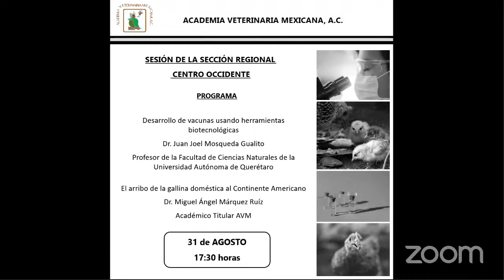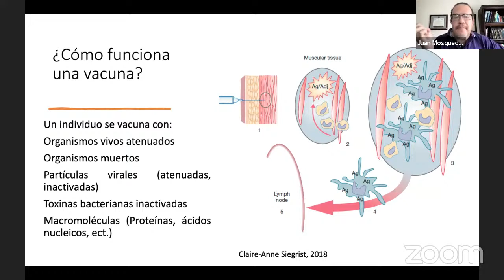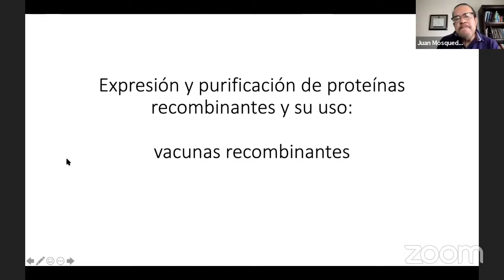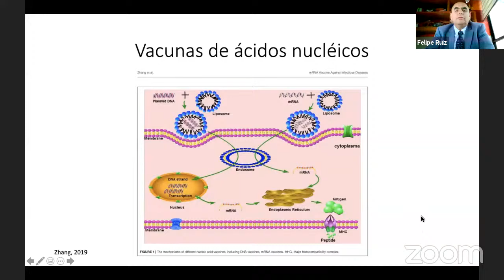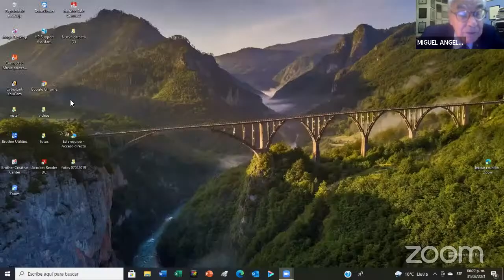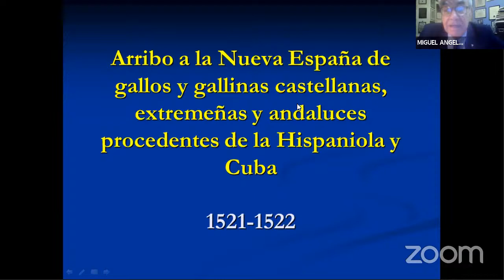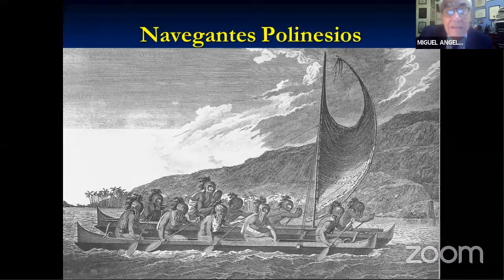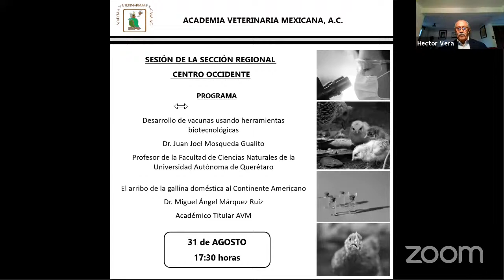Sesión Sección Regional Centro Occidente 31 AGOSTO